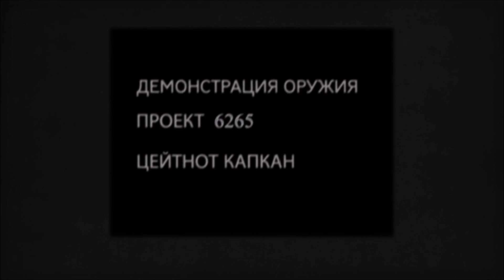Zagrajmy w Singularity part 3